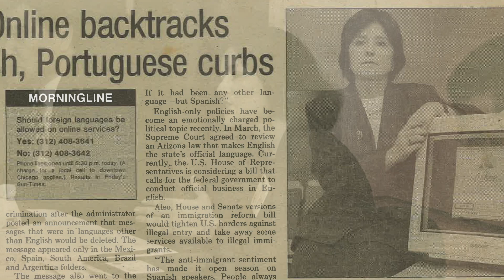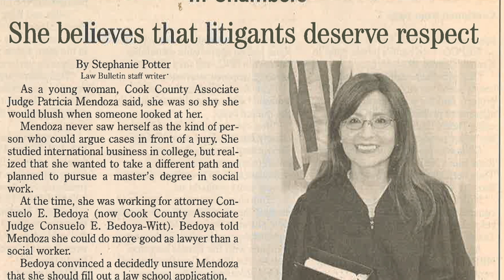MALDEF 2024 Chicago Awards Gala - June 13, 2024